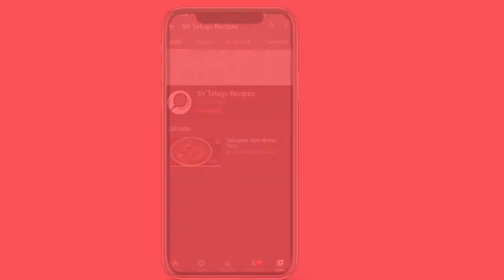చుక్కకూర చట్నీ | Chukkakura Chutney | Indian Sorrel Chutney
Ingredients:

7       Bundles Indian Sorrel (Chukkakura)
1/2 Tsp. Turmeric
2   Red Chili
10       Green Chili
1 Big    Onion
1      Garlic
2 Tbsps. White Gingely Seeds
         Salt to Taste
2 1/2 Tbsps.  Oil
1      Bundle Coriander
1/2 Tsp. Mustard seeds
1/2 Tsp. Cumin Seeds
       Curry Leaf